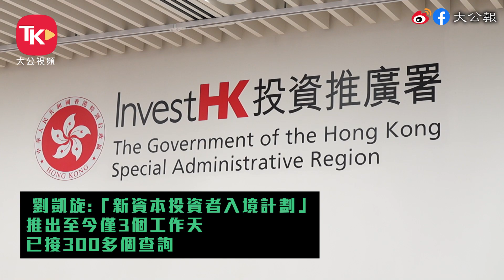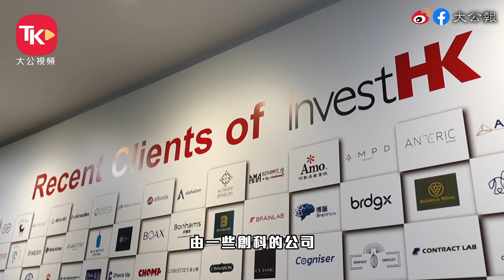【外商投資香港】外商對香港營商環境非常有信心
特區政府致力「搶企業、搶人才」

商務及經濟發展局局長丘應樺表示
投資推廣署去年協助382間內地及海外企業在港開設或擴展業務
按年增長27%，投資金額超過616億港元，已超出指標
投資推廣署署長劉凱旋接受《大公報》專訪時強調
香港擁有背靠祖國的優勢，市場是無限
去年多間企業來港投資
涉及飲飲、零售、基建、創意文化藝術
顯示對香港有信心
外資企業來港，只會越來越多。